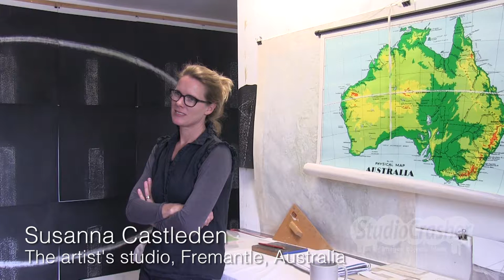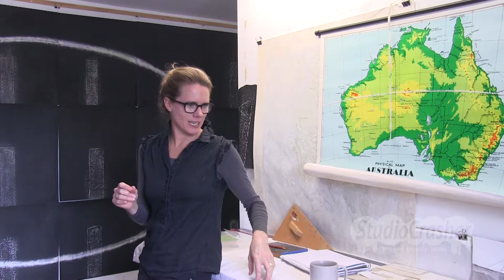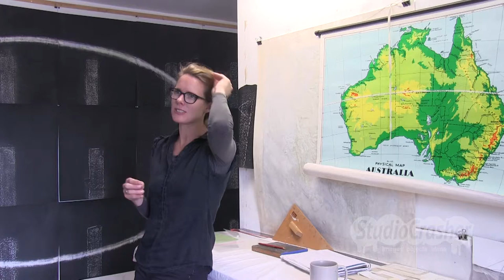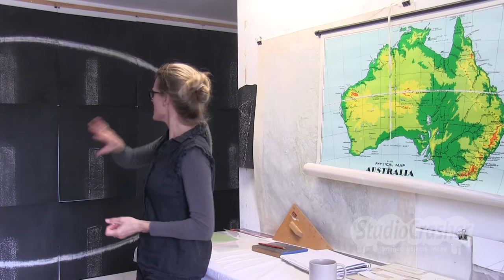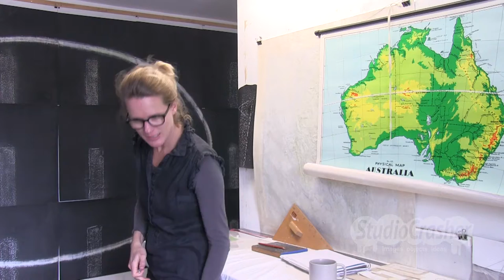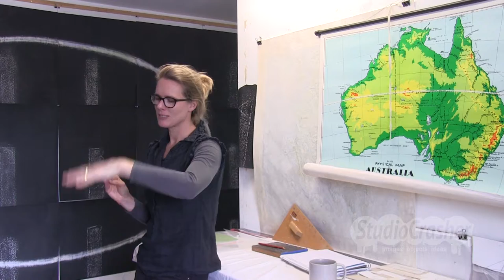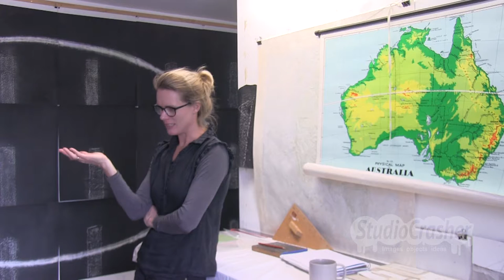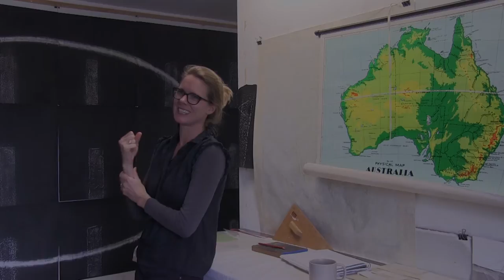Interview with Susanna Castleden, artist, Fremantle, Australia, 25 October 2016 (Part 2)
Susanna Castleden is a Fremante-based artist.  Her work addresses questions around the psychological dimensions of travel and stillness.  In this interview, Susanna talks about how her ideas and methods emerged and developed, and focuses on recent works, including a large-scale rubbing of the wing of a passenger jet.